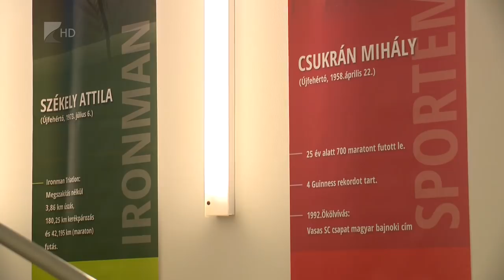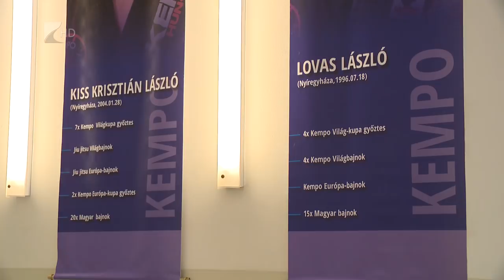Bajnokok fala Újfehértón - Kölcsey Tv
Kilenc korábbi, illetve jelenlegi sportoló portréja és eredménylistája került fel a Bajnokok falára, az Újfehértói Szabadidő Központban. A kezdeményezéssel az ötletgazdák egyrészt tisztelegnek a város legeredményesebb sportolói előtt, másrészt pedig példát mutatnának a fiatalok számára.